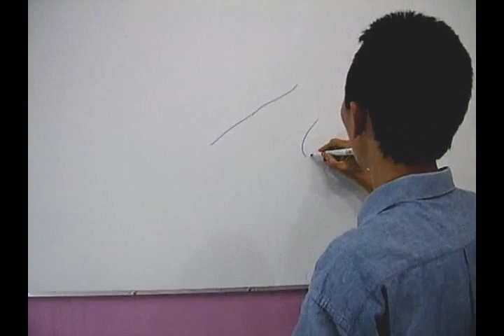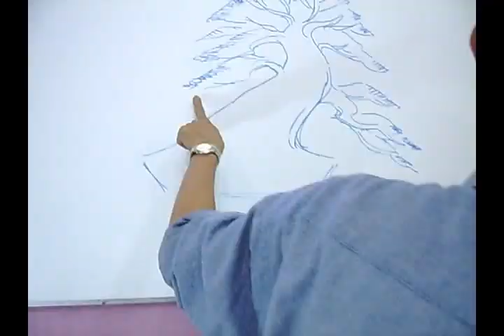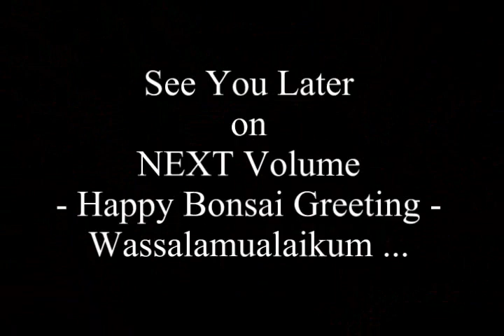Demo Cara CEPAT dan MUDAH Membuat Bonsai #9 Pohon Beringin Dollar by Tedy Boy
Demo belajar membuat, membentuk dan merawat bonsai beringin jenis karet dollar dari bahan murah dan sederhana